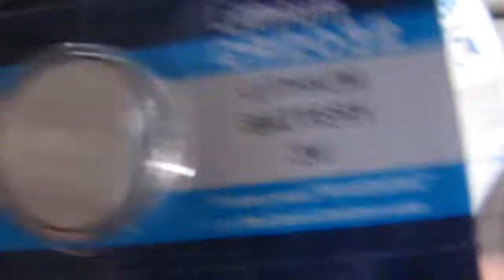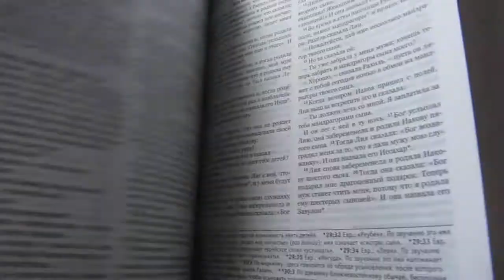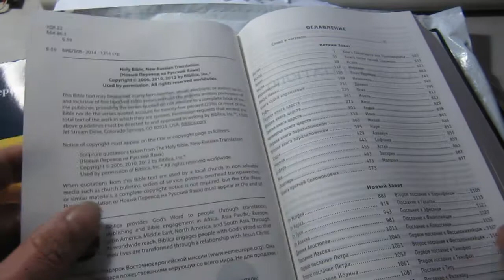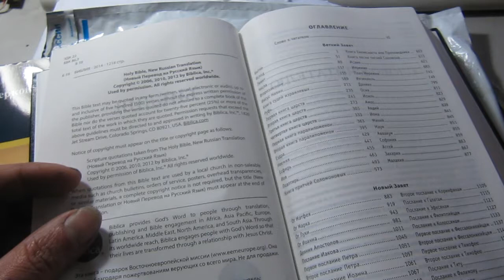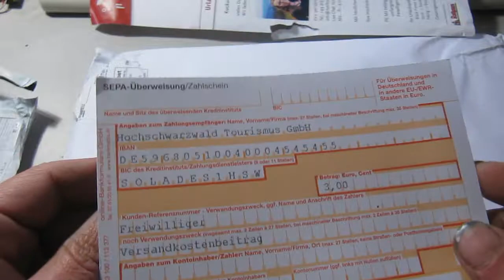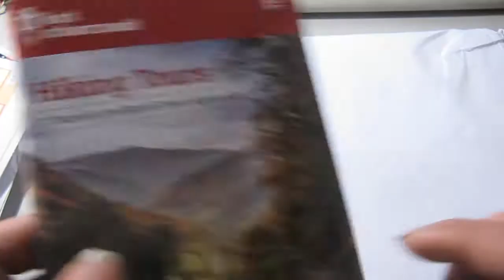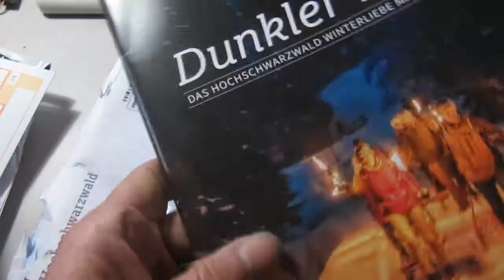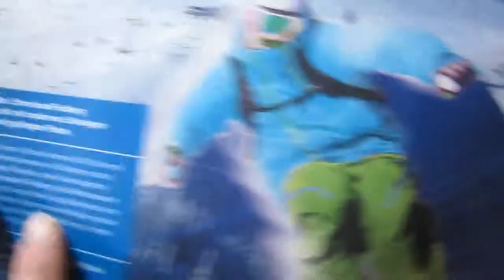2017 05 03 По посылкам #10 Али Батарейки CR2032 Халява Библия 1200стр и туристические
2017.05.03 По посылкам📦10 Али Батарейки CR2032 Халява Библия 1200стр и туристические

youtu.be/0NtvqqaPcUw

Али - Батарейки CR2032
+ Халява Библия 1200стр. из Барнаула
+ из Австрии туристические проспекты

Доброго здравия желаю!

Я автор канала на котором вы найдёте много всего интересного и познавательного
Расследования банковских и политических обманов;
Деревенские влоги, праздники и концерты в клубе;
Распаковки, сборки и ремонты разной электроники;
Мои тусовки, походы, музыкальные клипы и мульты;

А также админ групп Живых и активист по многим темам сопротивления хунте.

Беседа Защита от геноцида- излучений, химтрейлов, медицины, пищепрома, оккупантов. Обсуждаем методы защиты и действия врагов народа.

8 лет назад я уехал от городской безработицы осваивать самообезпечение и жизнь своими силами на своей земле.
Мой план "Переезд из вавилона" размножили на разных сайтах как подробное пособие по сборам и подготовке.
А на моём сайте о деревне Байкал bajkal.ru.nf много разного чтива о ведении хозяйства и гигабайты фот.

Вот. Благодарю за внимание!✌😁

Кто раскроет нам глаза,
Объяснит все против, за?
Пояснит где правда, ложь.
Только он- таёжный ёж!
Если что-то не поймём,
Мы к кому тогда пойдём?
На вопрос ответит сложный
только он- наш ёж таёжный!
В жизни, как в лесу глухом
Правда скрыта под кустом.
Кто найти её поможет?
Снова он- таёжный ёжик!
М.Тёркин 👋

Заработок с канала стал меньше 500руб в месяц так как кремлеботы кидают тысячи дизлайков заваливая рейтинг выпусков и всего канала.
Если вам нравится моё творчество- буду благодарен пожертвованиям на апгрейд моего 12-летнего компа.
Кроме света и инета всё своё- земля и лес меня кормят и согревают.

Ещё этим вы поддержите развитие проекта нашего собственного свободного таёжного "ютюба" - видеосоцсети "МоёОко" на базе движка Clipbucket
Я уже разбирался с ним и пытался прикрутить к своим форумам, но не хватило денег на мощный хостинг.
А нужно собрать всего около сотни $ для старта и двадцатку в месяц после. Мой любимый хост на островах Нью-Фаунленда.
Где позволяют хранить даже копиратство.

vk.me/moneysend/igelizm
Карта СпёрБанка
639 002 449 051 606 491
Кошельки вэбмани
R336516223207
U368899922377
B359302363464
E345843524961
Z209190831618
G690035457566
  ¯\_(ツ)_/¯

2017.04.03 По посылкам📦01 Халява - Образец растворимого кофе Якобс Монарх Милликано из Москвы
youtu.be/RU6mLq7KZbA

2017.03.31 По посылкам📦02 АлиЭкспресс - Держатели батарей 3 вольта CR2032 для вертикального монтажа
youtu.be/T-iVdor16ug

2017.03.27 По посылкам📦03 АлиЭкспресс🛠Светодиоды✨и#частотомер 50МГц📟тестер Перезалив в качестве
youtu.be/jb7xIAkLC8Y

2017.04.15 По посылкам📦05 Али -переключатели и кондёры, доработка mp3 плеера отключением динамика
youtu.be/Oc-YDYOGFWo

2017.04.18 По посылкам📦06 Али - Цифр АВометр WR-005, ОУ TL062 для MY-68, CRC9 папа Халява из Кореи
youtu.be/zwwgEpRZJfM

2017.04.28 По посылкам📦09 Али Диоды SR260 Усилитель D класса 2x15Вт PAM8610
youtu.be/-3bf1M0h5AA